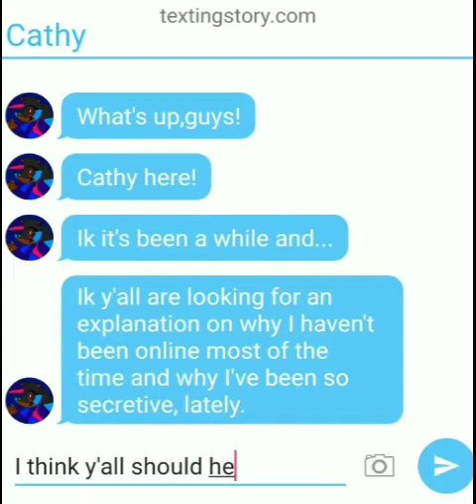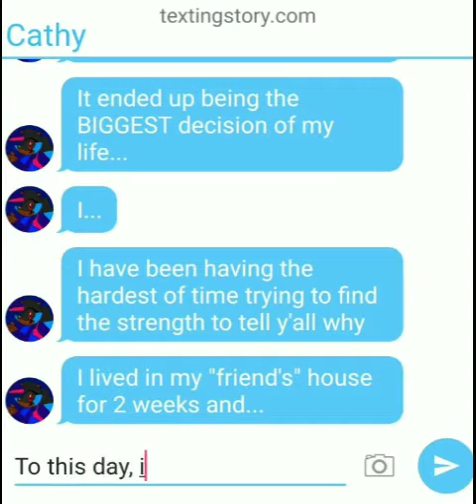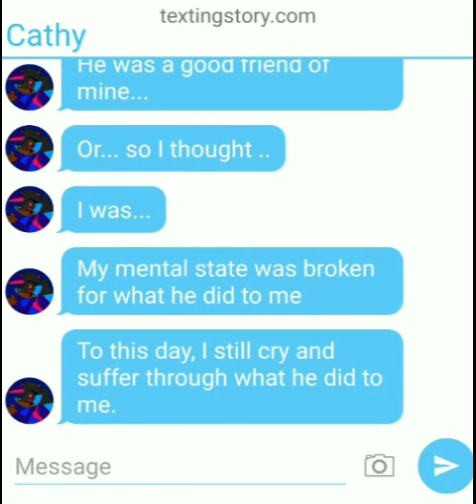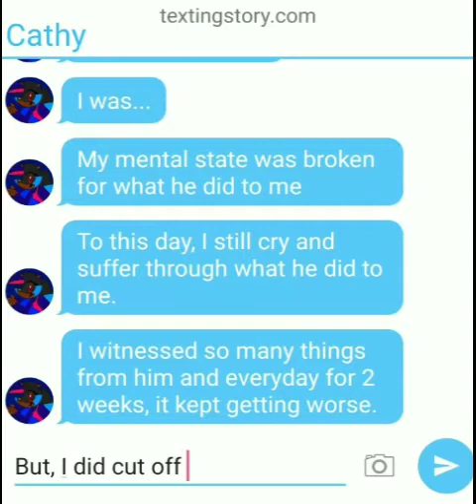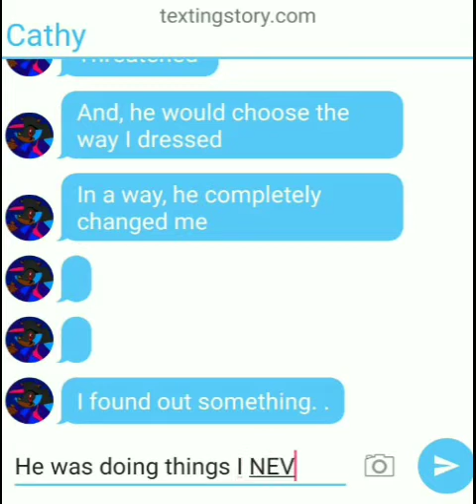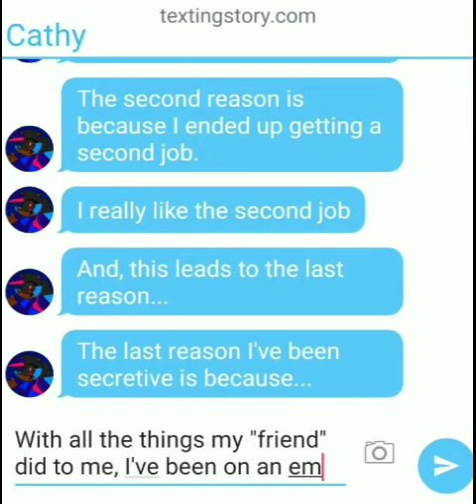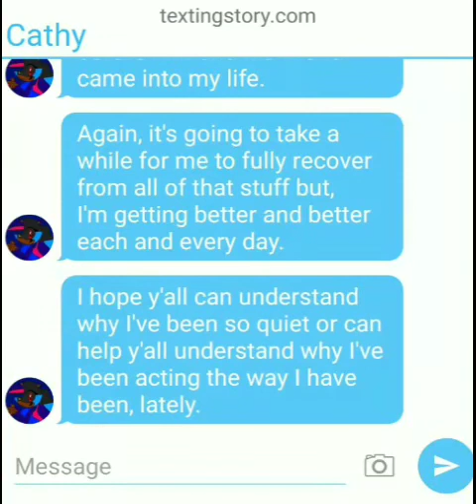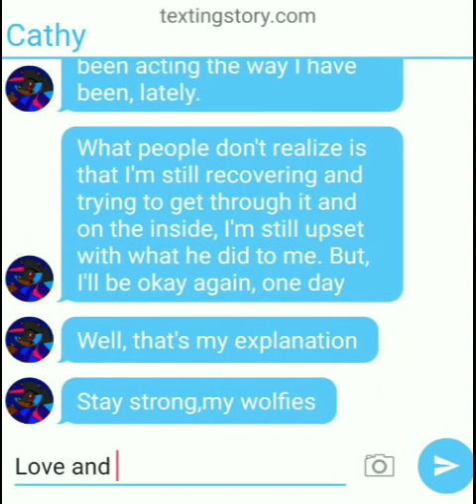What's Been Going On With Me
What's up,guys! Cathy The SexyWolf here! I'm the princess of ALL Snowwolves! The goddess of ALL Hell and Hellotopia! And the Queen of ALL Heaven! Now the princess of the Ice Heart Kingdom! It's time y'all know the truth about what's been going on for the last couple of weeks with me. It should help explain why my mental state has been VERY different and why I'm NOT acting the way I USED to. Rn, I'm STILL working on getting better. Mentally, emotionally, and physically. Stay strong,my wolfies. Love and peace to the snowwolf nation. The cat is out!
-Cathy The SexyWolf
Song(s):
Jada Facer- Be Alright
Aviva- Princesses Don't Cry
NCS- Wicked
My stuff-
Musical.ly: @cathy_the_sexywolf
Backup: @miss_perfect222
Vine: Cathy.css.com
Kik: 221424
Oovoo: Cathy-SingerSmith
Username: CathyTheSexyWolf#5769
Tumbler: Cathysinge
Ask fm: cathysmith905